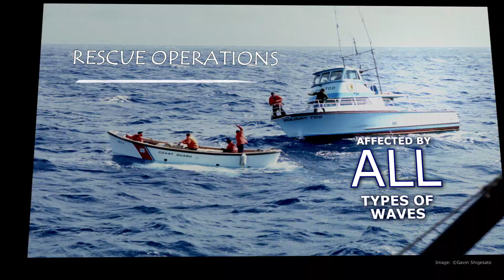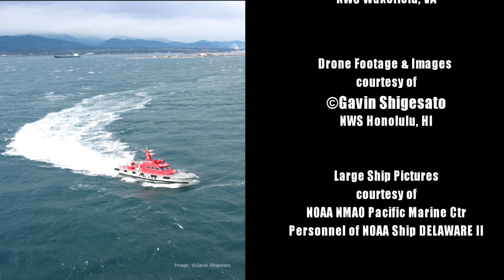Part 3 - East Coast Wave Systems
This video goes into more detail discussing the complexities of east coast wave systems.